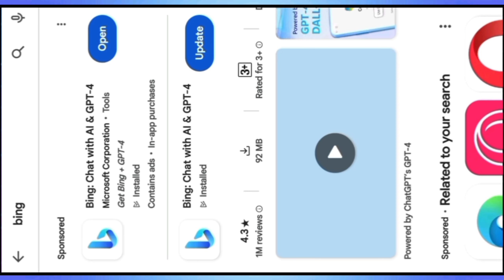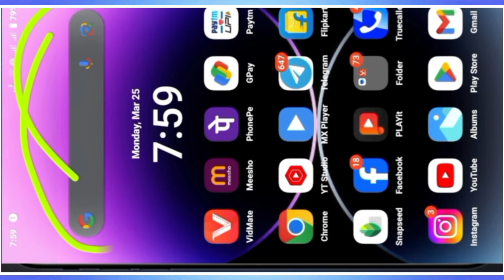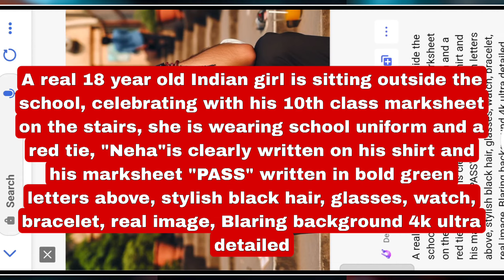Class 10th Pass Result Ai Photo Editing || Matrick Pass Ai Photo Editing || Bing Ai Image Creator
Instagram trending exam pass ai photo editing
exam fail or pass photo editing

🟣 YOUR QUERIES 🟣
How To Create Bing Microsoft Account
•Microsoft Account Kais..
10th Result Pass Ai Photo Editing
10th Result fail ai photo kaise banaye
3d ai image generator navratri 3d image creator